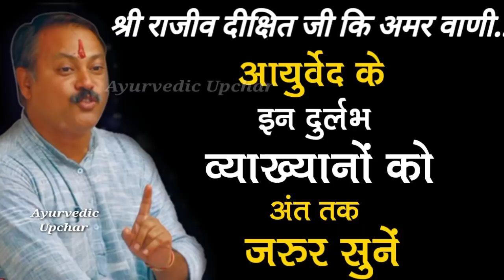सालों पुराना गुप्तरोग, मोटापा, पेट गैस, शुगर जड़ से खत्म|Rajiv Dixit weight loss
★ झड़ते बालों को मजबूत कैसे करें

★घुटनों का दर्द खत्म करने का आयुर्वेदिक उपचार
* स्वदेशी चिकित्सा एवं सम्पूर्ण आयुर्वेदिक किताबे

* सर्वोत्तम  गुणवत्ता युक्त मिट्टी के बर्तन

* सर्वोत्तम  गुणवत्ता युक्त तांबे के बर्तन

* सर्वोत्तम  गुणवत्ता युक्त संपूर्ण रसोई सामान
★ शरीर की कमजोरी का मुफ्त आयुर्वेदिक उपचार

★ पाचन शक्ति को मजबूत करने का आयुर्वेदिक उपचार

★ मोटापा कम करने का सम्पूर्ण आयुर्वेदिक उपचार

★ चेहरे के दाग धब्बों का मुफ्त आयुर्वेदिक उपचार

★ झड़ते बालों को रोकने का मुफ्त आयुर्वेदिक उपचार

★ घुटनों के दर्द का मुफ्त आयुर्वेदिक उपचार

★ शुगर का मुफ्त आयुर्वेदिक उपचार

★ हमेशा जवान व तंदुरुस्त रहने का आयुर्वेदिक उपचार

Ayurvedic upchar सालों पुराना गुप्तरोग, मोटापा, पेट गैस, शुगर को करे जड़ से खत्म Rajiv Dixit|motapa kam karne ke ayurvedic upchar Rajiv Dixit|motapa kam kaise kare Rajiv Dixit|
Home remedies for weight loss Rajiv Dixit